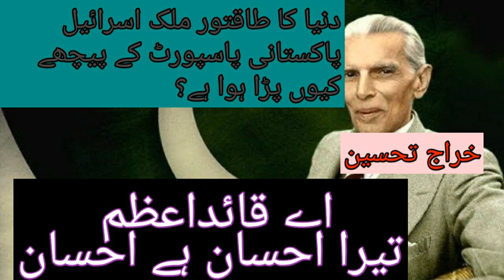25 دسمبر.A great day for Muslims.قائد کو عقیدت بھرا خراج تحسین.professor's lecture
25 دسمبر.A great day for Muslims.قائد کو عقیدت بھرا خراج تحسین.professor's lecture
ae qaid e azam
tera ehsan hai ehsan

professor's lecture